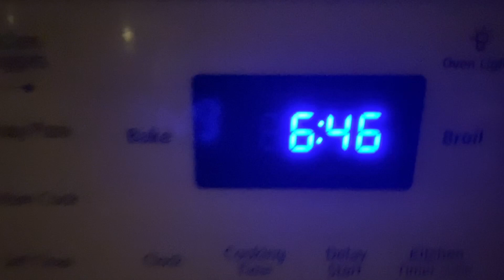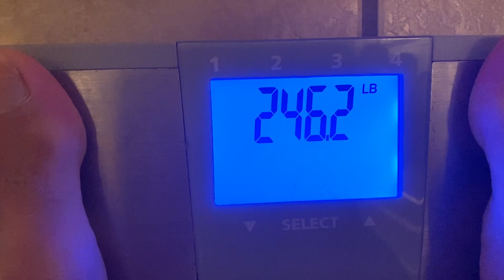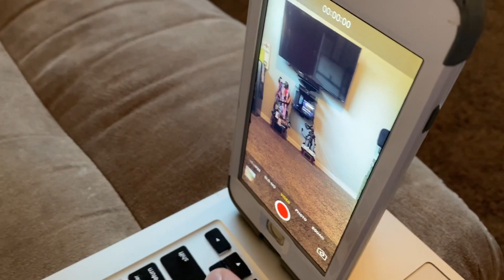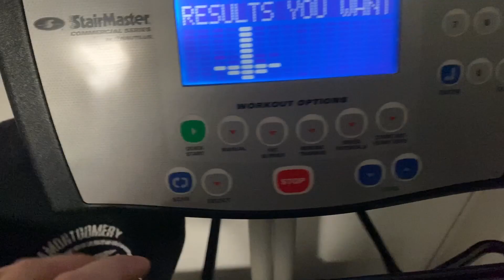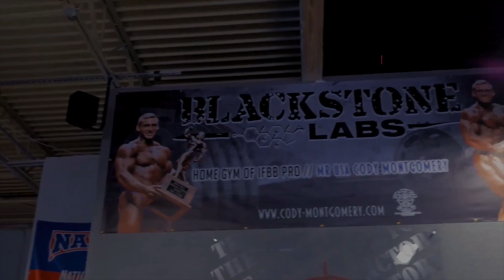My Morning Routine + POSING UPDATE | VLOG #4 | February 2, 2020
Follow me along for the morning as I show you guys how I send progress pictures to my coach, Chris Aceto, get Team Montgomery notes ready for orders and do my cardiooooo.

Link for air fryer

DEVILJHO by DEMO AKURO